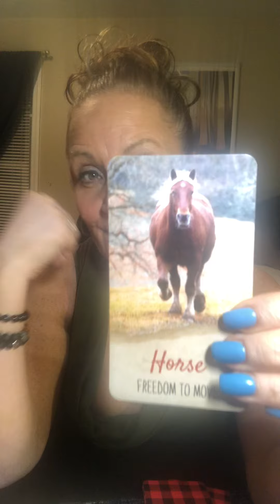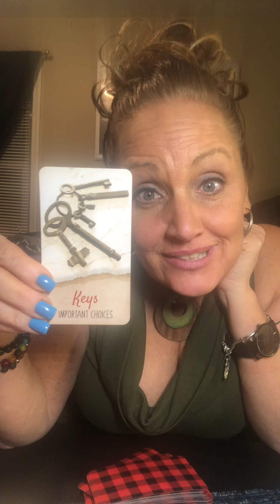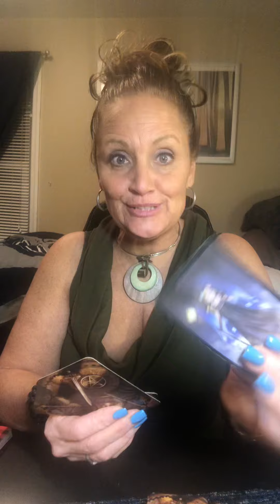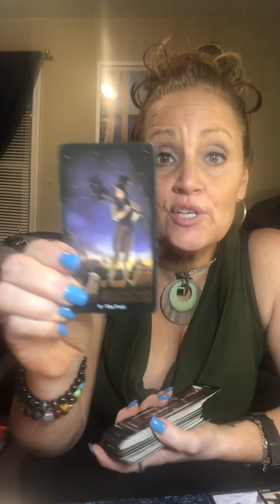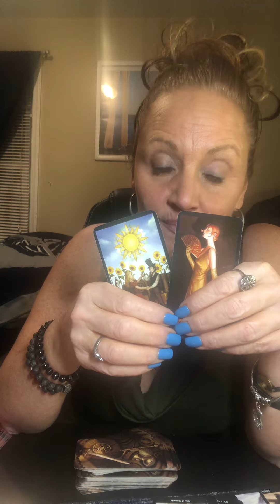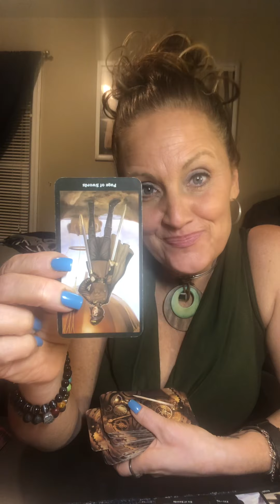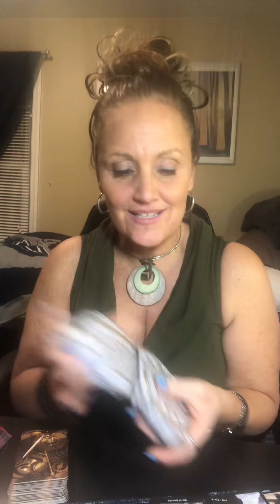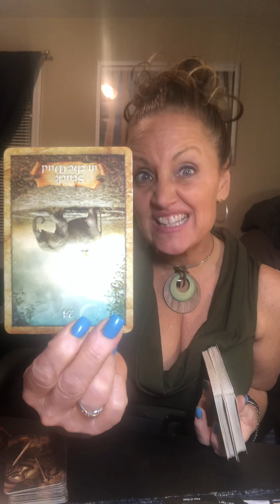💦 water signs (Thousand years).movement and nostalgia - go get your person!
thousand years every lifetime.